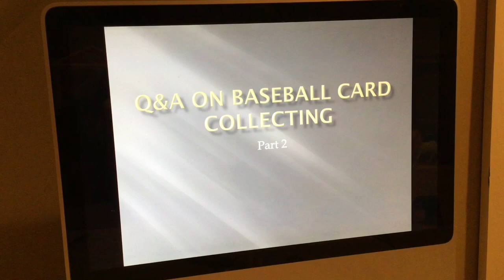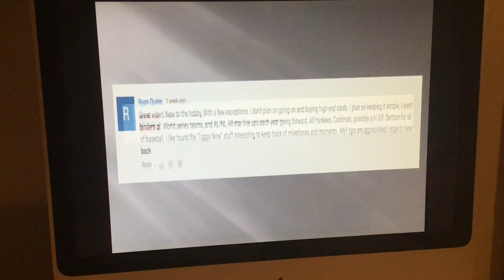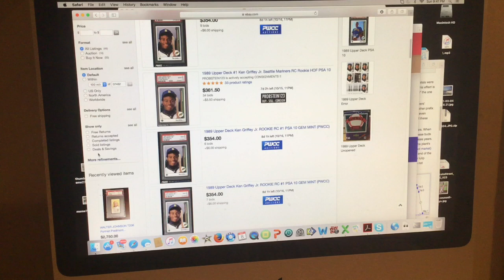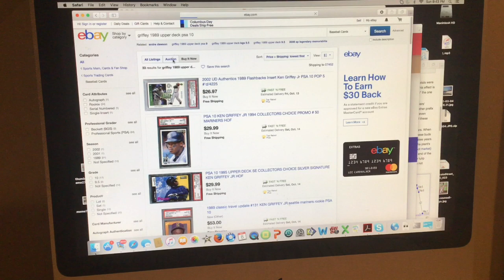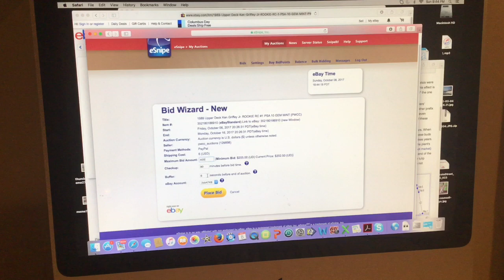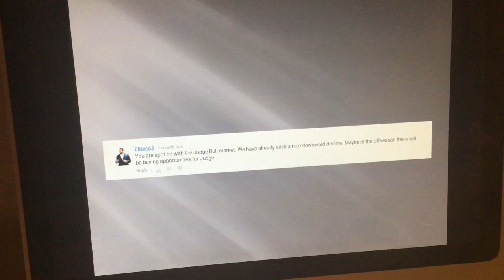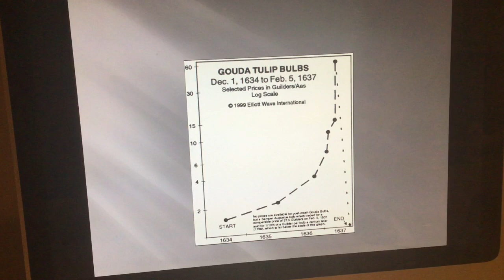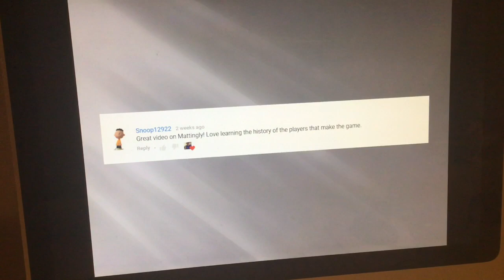Q & A on Baseball Card Collecting Part 2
Answering questions and reacting to some of my favorite comments from the Youtube community.